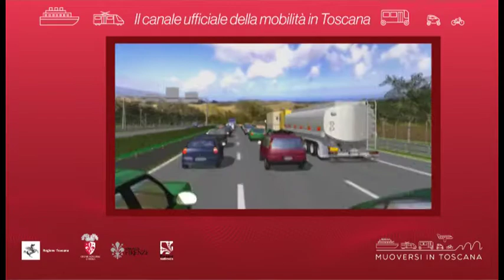Muoversi in Toscana - Edizione delle 17.30 del 10 giugno 2020